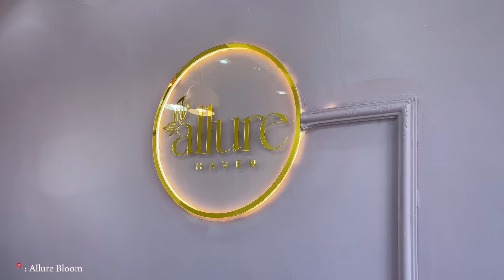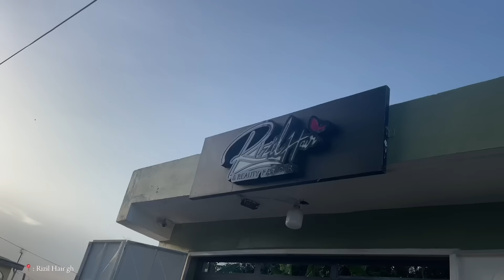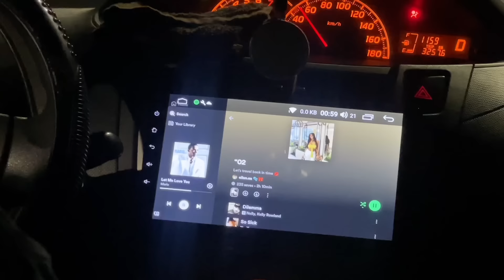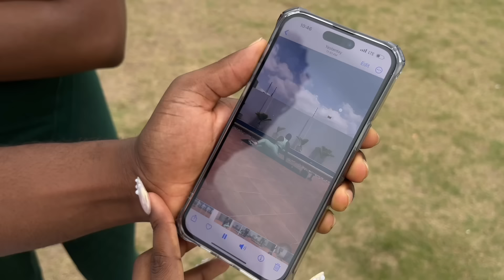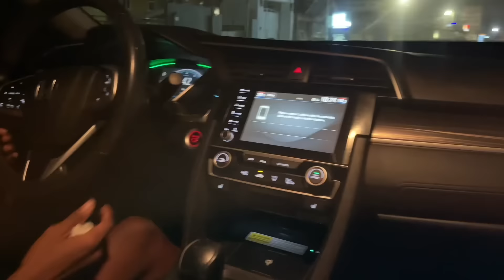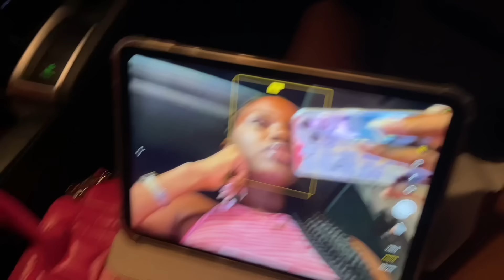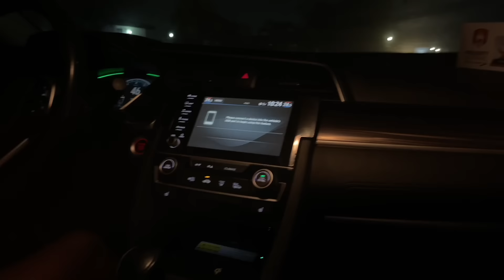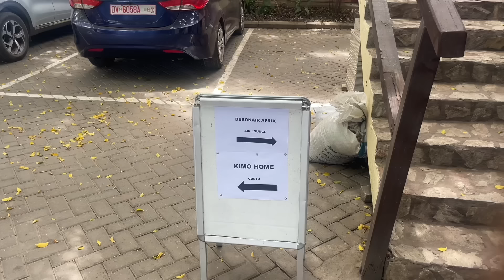new nails, new hair ,new hobbies…. THIS NO BE WEEKLY VLOG ! … typical days in my life.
Hiii to my favorite people 🥹

Hope I made it on time! How’s everyone doing??
You’re gonna love this one .